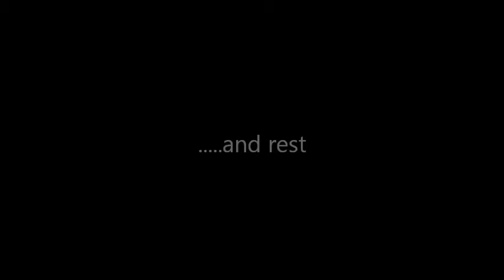East Essex Tri Club Oldies do Lands End to John O'Groats (Day 1)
EETC do LEJoG - Day 1 Lands End to Liskeard